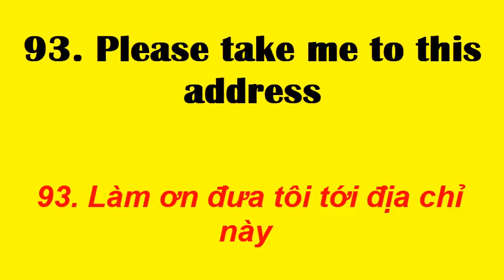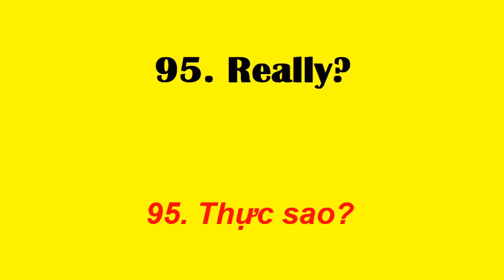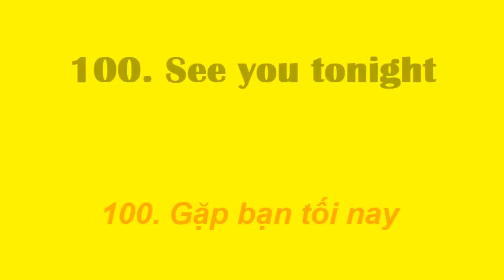Học những CỤM TỪ Tiếng Anh thông dụng | Cụm từ 91 đến 100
Hãy Nghe đi Nghe lại và nhớ luôn số thứ tự của những cụm từ tiếng anh này nhé Bạn
91. Okay
92. Please fill out this form
93. Please take me to this address
94. Please write it down
95. Really?
96. Right here
97. Right there
98. See you later
99. See you tomorrow
100. See you tonight